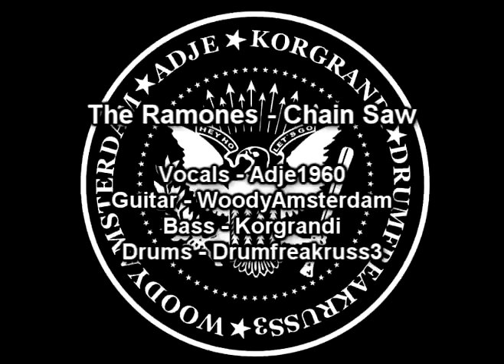The Ramones - Chain Saw - Full band collaboration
Chainsaw from The Ramones, done uptempo like on It's Alive.